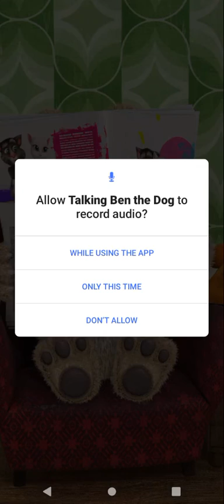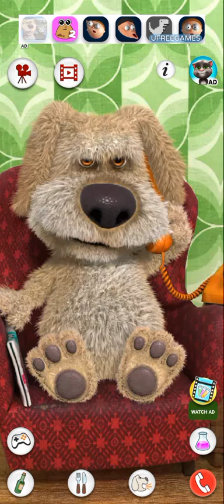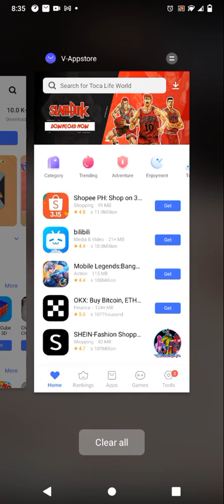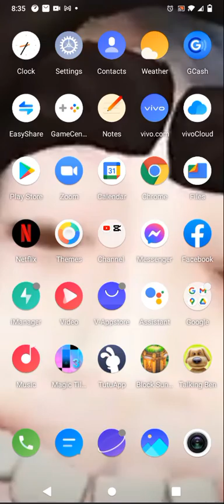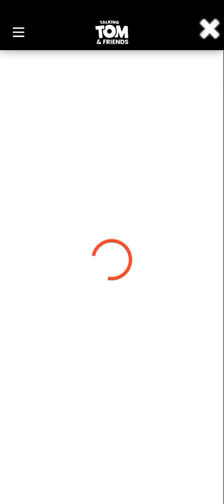Talking Dog Ben